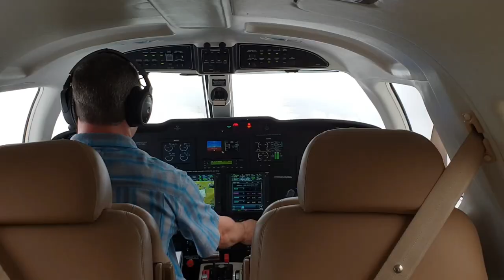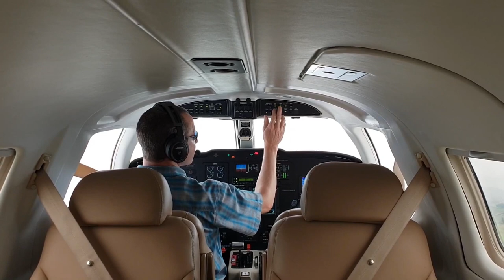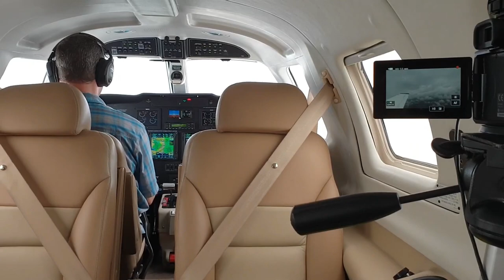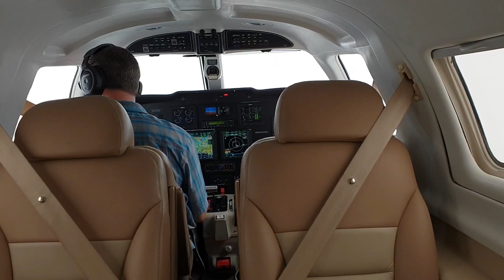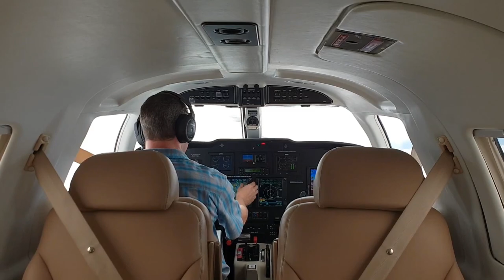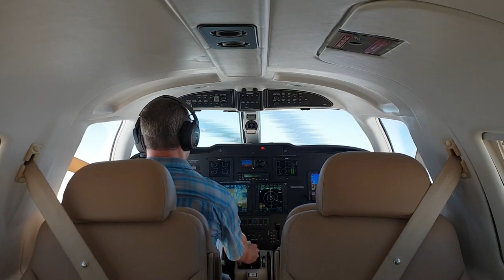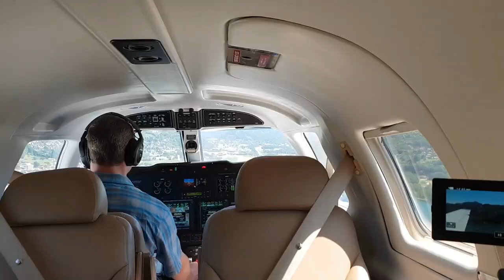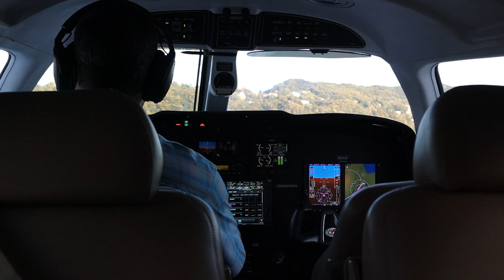FLIGHT VLOG - Piper Malibu Meridian HB-PJG from Zurich to Lugano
On the 16th June I joined my Brother in Law and flew with him and a Piper Malibu Meridian to the South of Switzerland for a day. What an amazing short term decision. We left a cloudy Zurich to spend the afternoon in the wonderful and warm Ticino. Picked up in Lugano by my father, spending some time at my cousins house and than a almost magical flight back to Zurich. You will love this Video if you are interested in flying, if not, it's maybe a little bit boring :-D